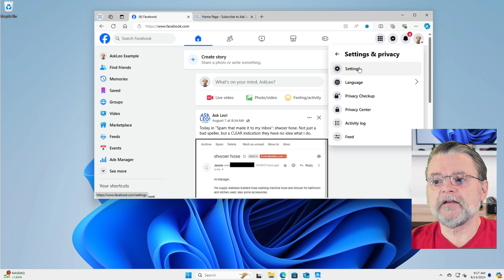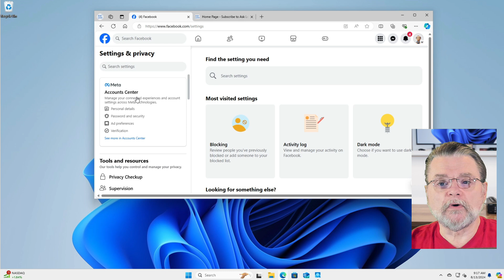How Do I Close a Facebook Account?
✳️ Closing a Facebook account is not a complicated process, but think twice before doing so.

✳️ Closing a Facebook account
Closing a Facebook account is easy, but think twice before doing it. Go to Settings and follow the prompts to delete or deactivate. Remember, deleting is permanent, and you’ll lose everything. Instead, try fixing specific issues or just ignore the account. You might change your mind later.

Chapters
0:00 Close a Facebook Account
1:00 Meta accounts center
1:35 Delete or deactivate
1:50 Ramifications
3:05 What if I don’t have access to the Facebook account?
4:00 Why you might not want to
4:45 Other options
5:00 Ignore the account